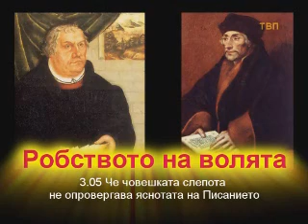3_05 Човешката слепота не опровергава яснотата на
Che choveshkata slepota ne oprovergava yasnotata na Pisanieto

"Робството на волята" от Мартин Лутер
превод - Божидар Маринов